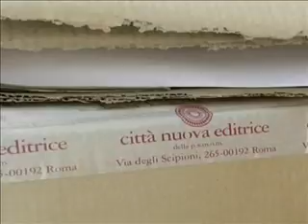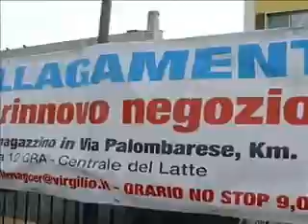Tiburtina valley sott'acqua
Tengono botta e stringono i denti ma il calo di fatturato per molte di loro si avvicina al 50 % rispetto al 2008. Sono le imprese della Tiburtina Valley, polmone industriale alle porte di Roma messo in ginocchio dallalluvione dell11 dicembre 2008. Chi era in affitto ha abbandonato i locali, chi ha immobili di proprietà si trova a dover pagare un mutuo più alto del valore delimmobile. E il caso di Maurizio Cortegiano, proprietario del Magazzino della ceramica, area espositiva colpita duramente con un milione circa di danni stimati.